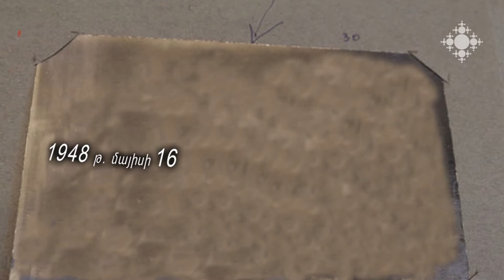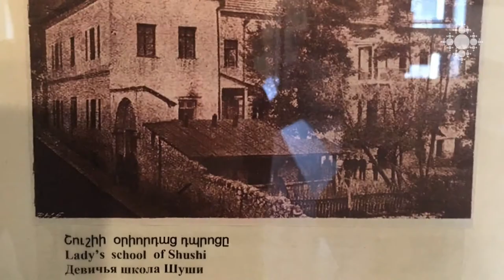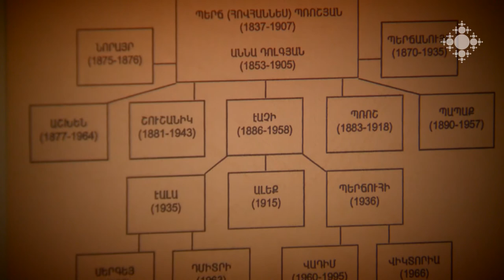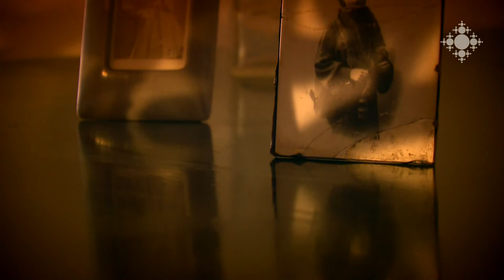Պերճ Պռոշյանի տուն-թանգարան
1948 թվականի մայիսին Աշտարակ քաղաքում մեծանուն գրող Պերճ Պռոշյանի հայրական տունը սկսում է գործել որպես թանգարան:
Ամեն այցելու այս տանը յուրովի է բացահայտում գրող, թարգմանիչ, լուսանկարիչ Պռոշյանին: Պահպանվել են նրա աշխատասենյակը, հյուրասենյակը, անձնական ու արխիվային այլ իրեր:

House-Museum of Perch Proshyan
In May 1948, the house of famous writer Perch Proshyan’s father in Ashtarak city became a museum. Every visitor reveals the writer, translator, photographer Prochyan in its own unique manner. His study room, guest room and many other personal belongings and archival items have been preserved.